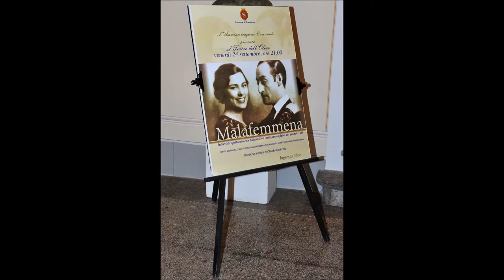CLAUDIO CARLUCCIO - CON LILIANA DE CURTIS E GISELLA SOFIO - SETTEMBRE 2010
RICORDO BELLISSIMO! LO CONSIDERO IL MIO CAPOLAVORO!
Liliana De Curtis, unica figlia di Totò, ha scritto il Libro "Malafemmena" da cui ho tratto l'idea di un'intervista spettacolo seguendone la storia.
La partecipazione dell'attrice Gisella Sofio, scoperta da Totò, insieme a Liliana fu, a dir poco, fantastica e commovente.
Da me scritto e ideato, lo spettacolo è stato poi inserito l'anno dopo nel 2011 nella programmazione di "VIAREGGIO EUROPA CINEMA"  al TEATRO PUCCINIANO DI TORRE DEL LAGO NELLLA SALA "CARUSO" il cui direttore era FRANCO MORETTI.
Lo spettacolo fu sostenuto dal Comune di Viareggio e organizzato dal Prof. De Santi dell'Università di Pisa.